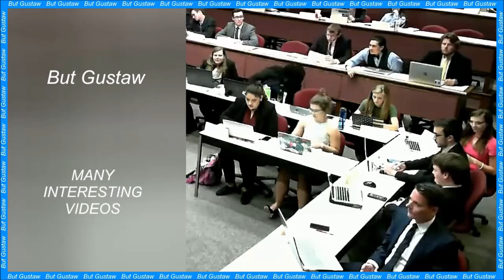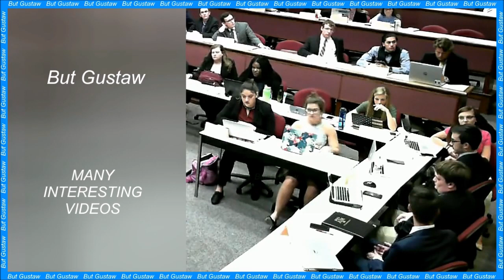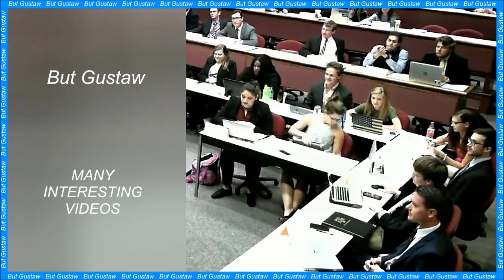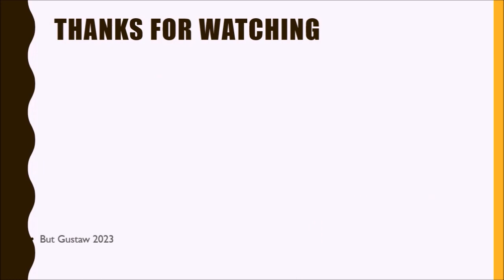shoeplay _kBZs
Topics:
Cannabinoids in focus: The rise of THC in marijuana over the years.
Planting forests could cool the planet more than previously thought.